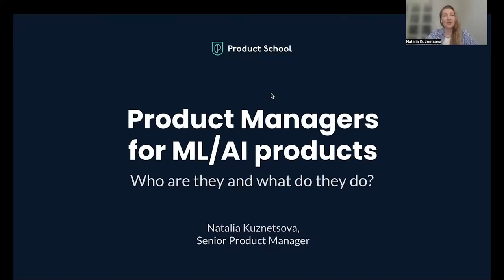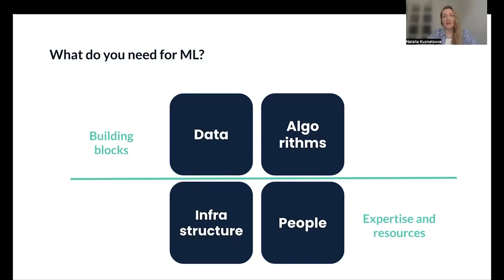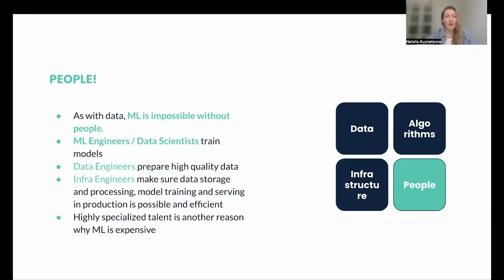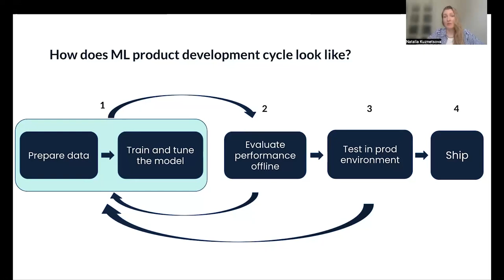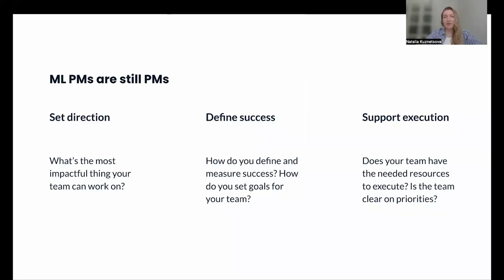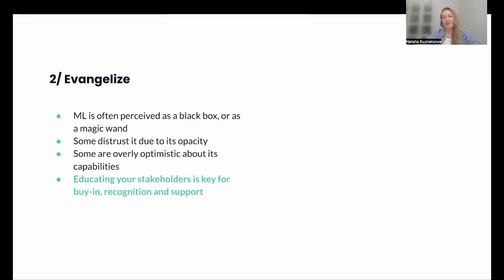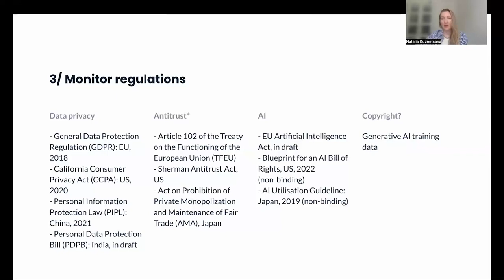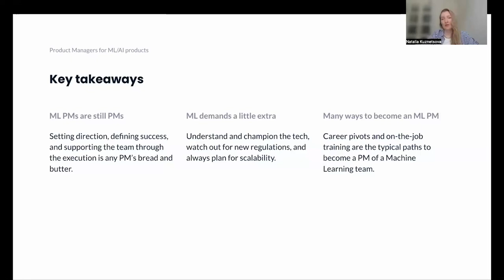Webinar: Product Managers for AI/ML Products by Meta Sr Product Manager, Natalia Kuznetsova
Join us in our latest video as we dive into the world of ML Product Managers. Discover how they share the core responsibilities of any Product Manager, from setting direction to supporting the team. Learn about the additional expectations placed on ML PMs, such as understanding and championing the technology, staying updated on regulations, and planning for scalability.

ABOUT THE SPEAKER:
Natalia is a seasoned Senior Product Manager at Meta, based in London. With a focus on personalizing FB/IG Shops and Shops Ads, she plays a pivotal role in developing solutions that enhance the user experience and drive business impact. Natalia brings a wealth of experience to her role, having previously worked on account security, where she developed recovery tools and played a key role in scaling the Customer Support live chat for hacked accounts.